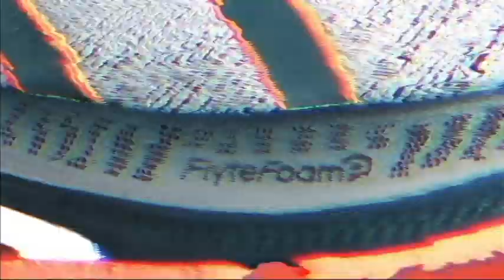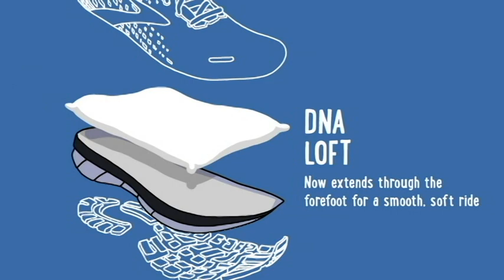What are the best running shoes 2021 /Top 05 best running shoes 2021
Amazon Prices

Running shoes are the one kind of footwear you should put resources into. So today, we've arranged surveys of the best 5 running shoes available this year. At the point when you're picking the ideal shoe for you, you should remember that they ought to be somewhat greater than your foot. If all else fails — size up! All things considered, your feet will extend as you run, similarly as they grow normally throughout the day. In our audits, we will focus on parts of the shoes' plan and the materials utilized for the sole and the upper piece of the shoe. We'll likewise consider the client audits to present to you a total image of the item. You can have confidence that you won't settle on some unacceptable decision subsequent to watching through our surveys of the best running shoes available. We see how significant this choice is — so we'll put forth a valiant effort to give you the most precise surveys conceivable.